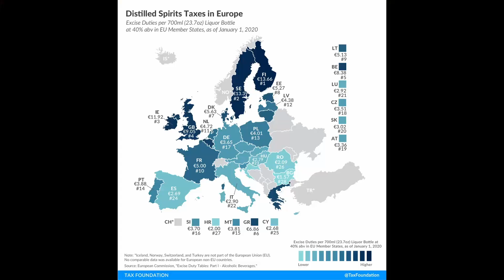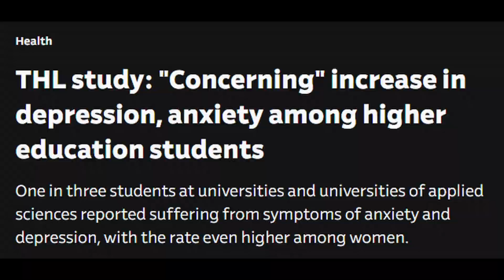JÄGERMEISTER Review KOSHER EDITION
Three boys are back in town, this time only 3 years too late.